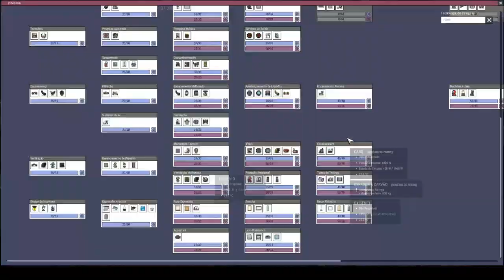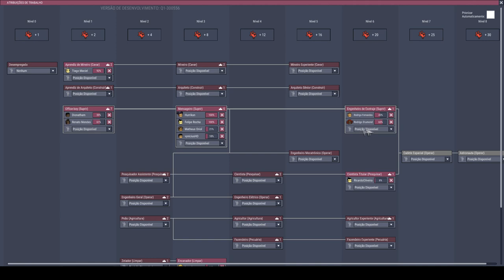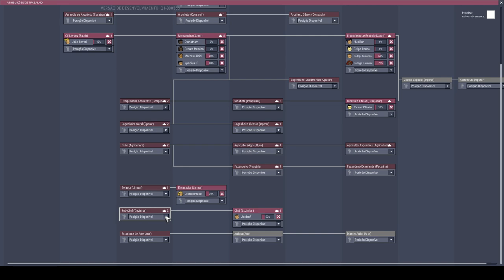Sem cogumelos, sem planta do frio, sem termonulificador e sem CO2 - ONI T07EP12